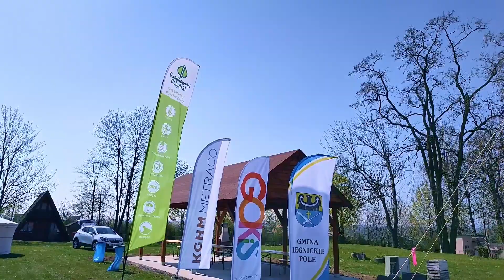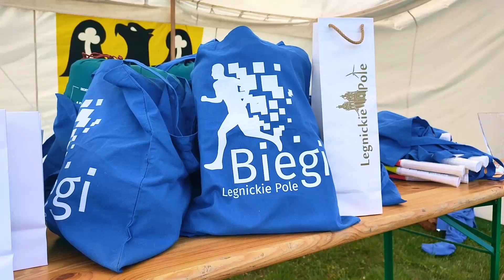II Bieg na Legnickich Polach